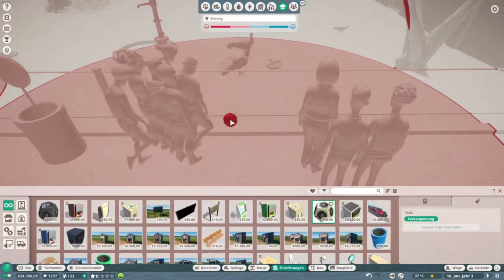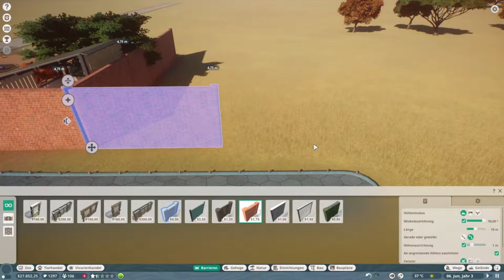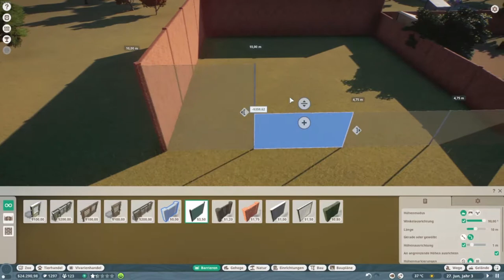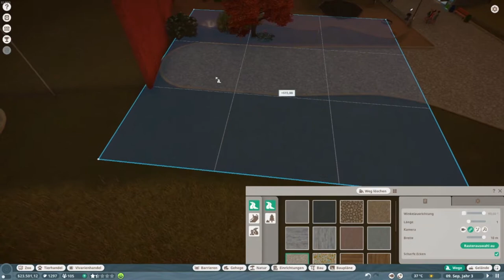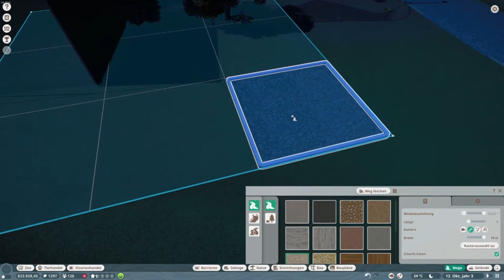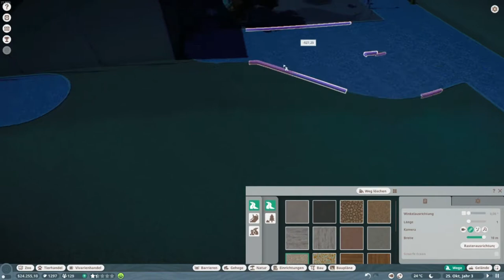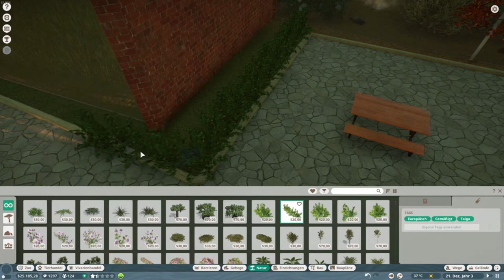Planet Zoo: Bau des Affenstalls | Lets Play [E03]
Die Pfauen sind fließig und wir sammeln Geld von den Besuchern ein. Wir beginnen in diesem Teil den Bau des Geheges für die Mandrille.

Planet Zoo ist ein zukünftiges Aufbau-Strategiespiel, das von Frontier Developments für Windows entwickelt und veröffentlicht wird. Das Spiel soll am 5. November 2019 erscheinen.

Datum der Erstveröffentlichung: 5. November 2019
Entwickler: Frontier Developments
Herausgeber: Frontier Developments
Genre: Konstruktion und Management-Simulation
Plattform: Microsoft Windows
Designer: Jim Stimpson, David Bamber